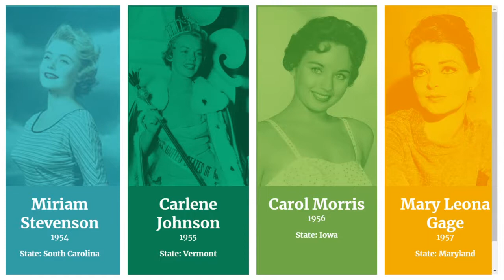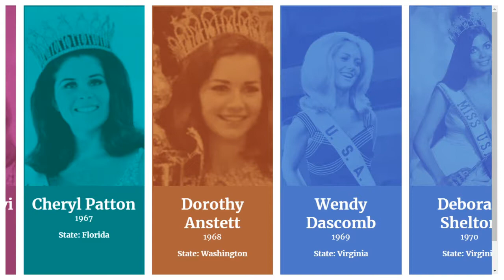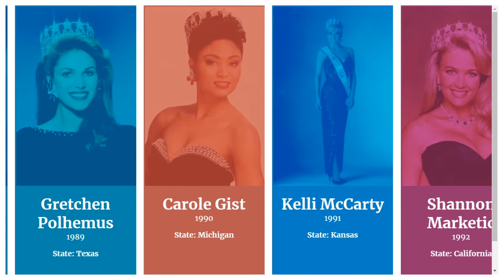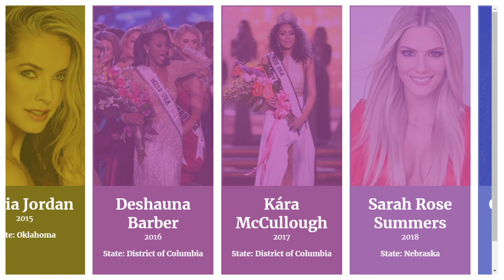MISS USA 1952 - 2019 | THE WINNERS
The Miss USA pageant was conceived in 1950 when Yolande Betbeze, winner of the Miss America pageant, refused to pose for publicity pictures while wearing a swimsuit. Pageant sponsor Catalina decided to pull their sponsorship off the pageant and create their own competition. Other owners have included a subsidiary of Gulf+Western Industries, ITT Corporation, and Donald Trump.

The first Miss USA and Miss Universe pageants were held concurrently in Long Beach, California in 1952; the first Miss USA winner was Miss New York USA Jackie Loughery. There were thirty delegates in the first year of competition, and many states did not compete every year during the first two decades of the pageant's history. From the 1970s, each state and the District of Columbia have sent a delegate each year. Alaska first competed in 1959 and Hawaii in 1960. Both had competed at Miss Universe until this time.

The pageant aired on CBS from 1963 until 2002, and for many years was known for having a CBS game show host as pageant host. John Charles Daly hosted the show from 1963–1966, Bob Barker from 1967 (he was not a regular for the CBS network until 1972 when he became the host of The Price Is Right which he hosted until 2007) until 1987 (at which point he quit in a dispute over fur coats), Alan Thicke in 1988, Dick Clark from 1989 to 1993, and Bob Goen from 1994 to 1996. The show's highest ratings were in the early 1980s when it regularly topped the Nielsen ratings. Viewership dropped sharply from the 1990s to the 2000s, from an estimated viewership of 20 million to an average of 7 million from 2000–2001. In 2002, owner Donald Trump brokered a new deal with NBC, giving them half-ownership of the Miss USA, Miss Universe, and Miss Teen USA and moving them to NBC on an initial five-year contract. The pageants were first shown on NBC in 2003.

Historically, the winner of the Miss USA title represented the U.S. in its sister pageant, Miss Universe. Since its inception, eight Miss USA titleholders have gone on to win Miss Universe. In the mid-1960s, the organization established a rule that when a Miss USA wins the Miss Universe title, the first runner-up assumes the Miss USA title for the remainder of the year. This occurred in 1980, 1995, 1997, and 2012. In 1967, the first runner-up Susan Bradley of California declined the title and the crown went to the second runner-up Cheryl Patton of Florida. The only instance when a first runner-up assumed the title of Miss USA prior to this period was in 1957 when Mary Leona Gage of Maryland resigned after it was discovered she was married.

In late-June 2015, both NBC and Spanish-language network Univision (which was to begin a new five-year contract for Spanish rights) announced that they would cut their ties with Donald Trump and the Miss Universe Organization in response to remarks Trump made relating to undocumented immigrants during the launch of his 2016 U.S. presidential campaign. Trump threatened to sue both companies over the decision; on June 30, 2015, Trump sued Univision for defamation and breach of contract. In February 2016, Donald Trump and Univision reached a settlement ending the litigation. The terms of the settlement remain confidential but included an agreement for Trump to buy back NBCUniversal's stake in the MUO.

After losing its television partners, it was announced that Miss USA 2015 would be streamed on the pageant's website. Shortly before the pageant, Reelz Channel announced that it would broadcast Miss USA 2015.

In September 2015, IMG bought the Miss Universe Organization for an undisclosed amount. The company had previously been involved in licensing and production for the events. The following month, Fox announced that it had acquired the U.S. television rights to Miss USA and Miss Universe beginning with Miss Universe 2015.

The current Miss USA is Cheslie Kryst of North Carolina who was crowned on May 2, 2019, at Grand Sierra Resort in Reno, Nevada.

🎬 The goal of this channel is to summarize the current affairs, historical topics, entertainment stuff, and world history with animated charts. I read every suggestion you guys post. I appreciate your contributions! 🏆

I am a first-year analytics student, data geek and I love visualizations.